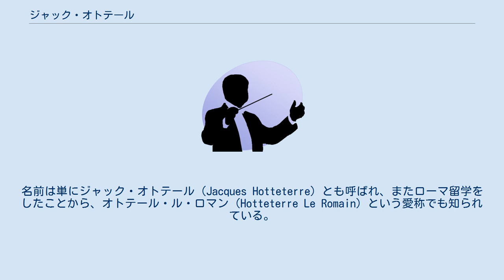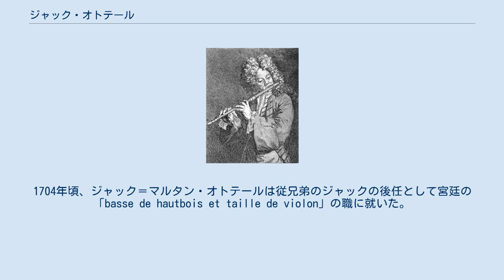ジャック・オトテール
ジャック＝マルタン・オトテール（Jacques-Martin Hotteterre, 1674年9月29日 - 1763年7月16日）は、フランス盛期バロック音楽の作曲家・フルート奏者。
パリの管楽器職人の家庭に生まれ、パリに没した生粋のパリジャンである。
名前は単にジャック・オトテール（Jacques Hotteterre）とも呼ばれ、またローマ留学をしたことから、オトテール・ル・ロマン（Hotteterre Le Romain）という愛称でも知られている。
1705年に宮廷楽団「グランデキュリー」（Grande Écurie）の一員となった。
 オトテールの名声は、ほとんどフルート演奏の能力によっており、この楽器のためにオトテールが作曲したたくさんの楽曲は、レパートリーをかなり押し広げた。
オトテールはファゴットやミュゼットの演奏も得意とした。
 オトテールは、フラウト・トラヴェルソの設計に数々の変更を付け加えた。
最も重要なのは、フルートを3つの部分に分け、頭部（マウスピース付き）、胴体（ほとんどの音孔つき）、脚部（いくつかの音孔あり）としたことである。
このような分割は、現代式フルートにも受け継がれている。
 オトテールはバロック・オーボエの改造にも寄与し、ジャン＝バティスト・リュリやヘンリー・パーセルの管絃楽曲でオーボエが活用されるきっかけを作った。
 オトテールは、マルタン・オトテール（1712年死去）とマリー・クレスピーの息子としてパリで生まれた。
1704年頃、ジャック＝マルタン・オトテールは従兄弟のジャックの後任として宮廷の「basse de hautbois et taille de violon」の職に就いた。